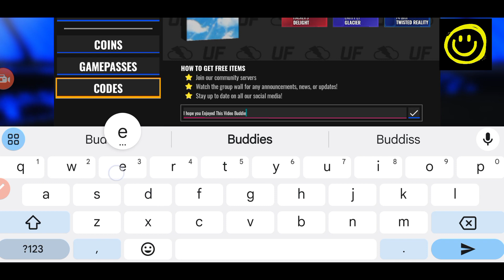🎯 Codes On 24 May 🎯 ROBLOX ULTIMATE FOOTBALL CODES - CODES ULTIMATE FOOTBALL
Easy Understanding:

0:00 Intro
1:59 1st Codes
4:00 More Codes
7:43 End Screen

Thanks